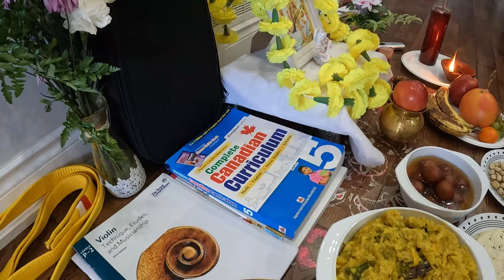Canada তে সরস্বতী পূজা আর ভ্যালেনটাইন'স Day স্পেশাল II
সরস্বতী পুজো আর ভ্যালেনটাইন'স ডেতে কি করলাম, কেমন কাটলো আমাদের সারাদিন